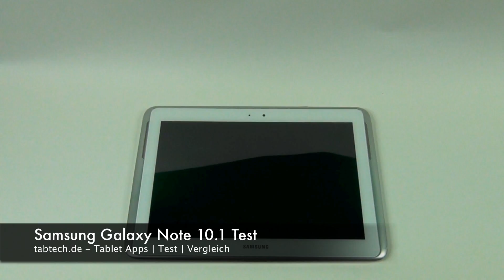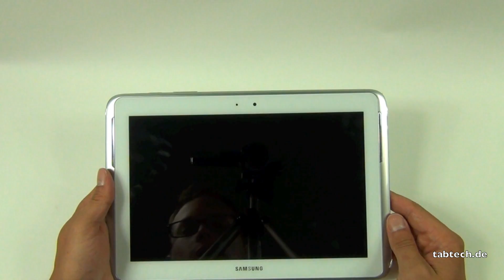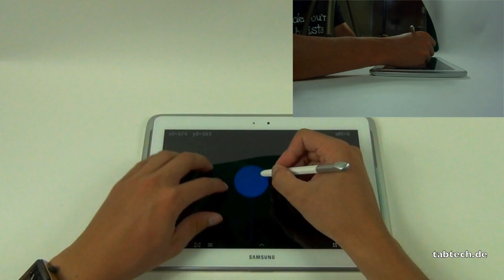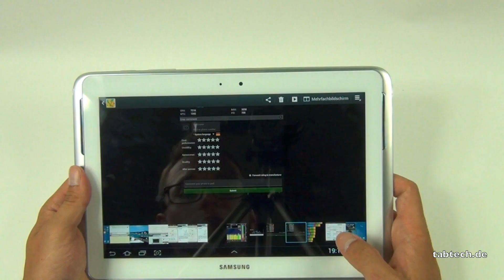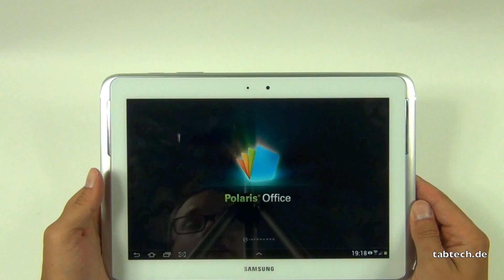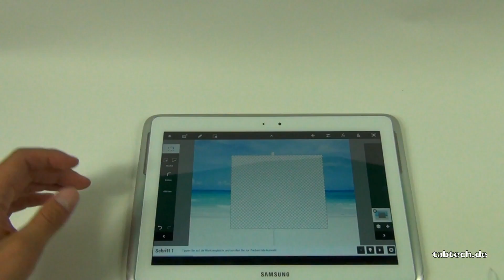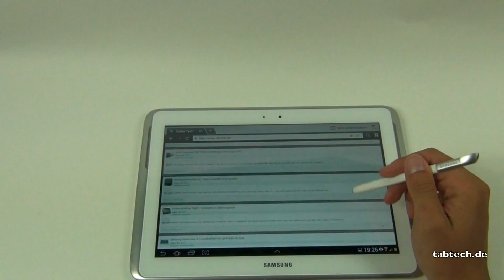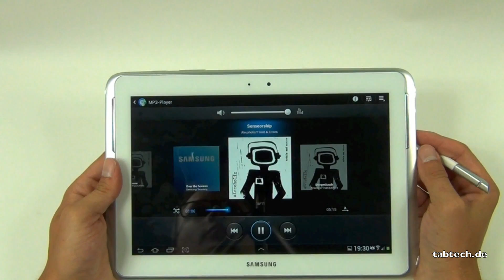Samsung Galaxy Note 10.1 Testbericht - Deutsch (Full HD)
zum Test - Das ist das Video zum Samsung Galaxy Note 10.1 Testbericht. Das Galaxy Note 10.1 mit dem S-Pen ist ein geniales Tablet mit schnellem Exynos Quad Core Prozessor